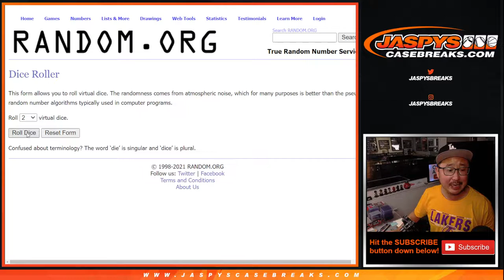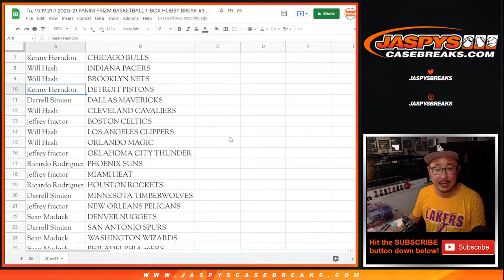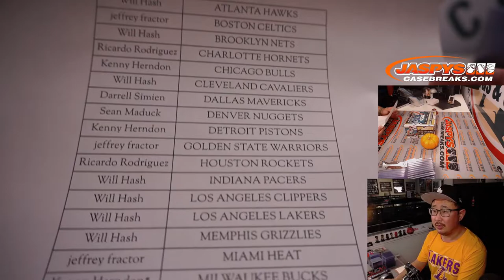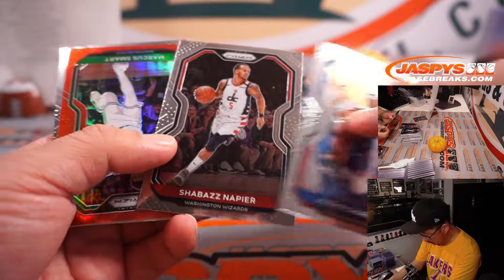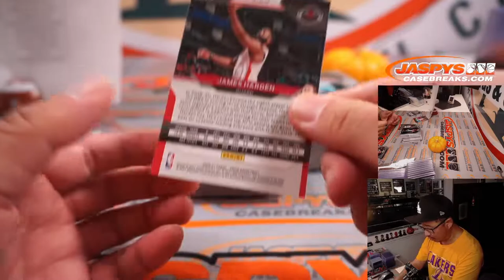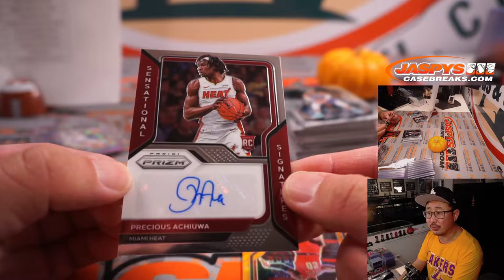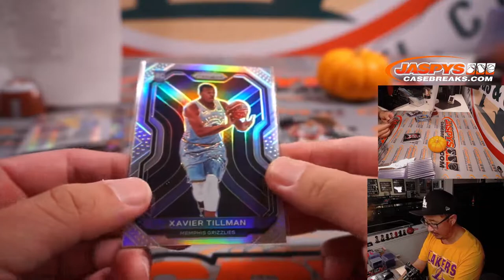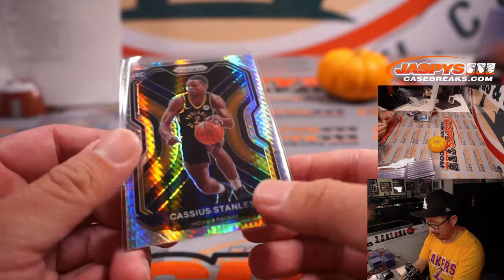Tu, 10.19.21 // 2020-21 PANINI PRIZM BASKETBALL 1-BOX HOBBY BREAK #3 *3 RT EACH*